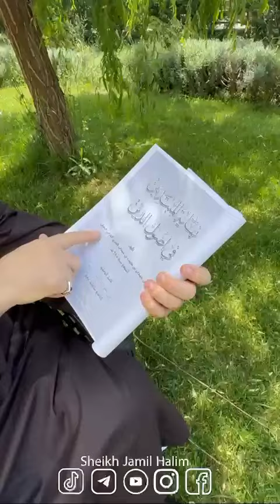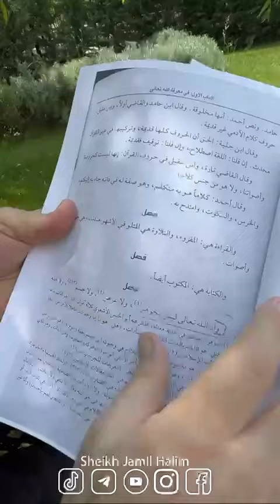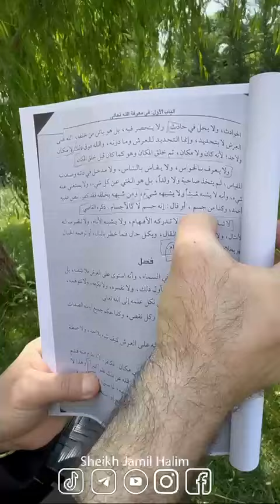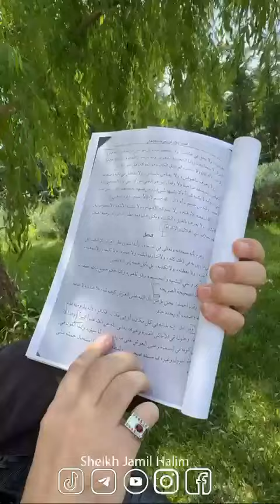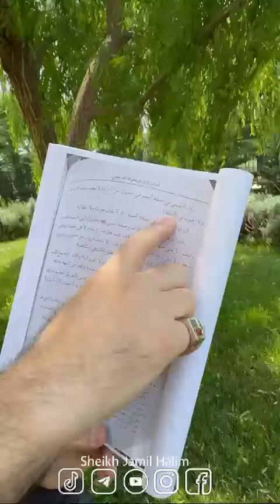(1) الفوائد العشرة المصوَّرة من كُتب الحنابلة والمُجسِّمة، وتناقضهم فيما بينهم